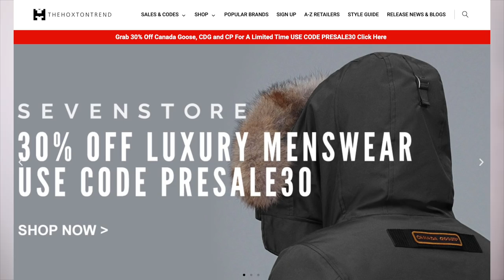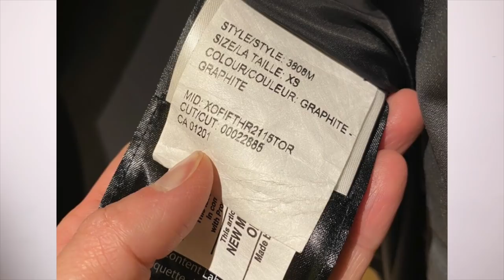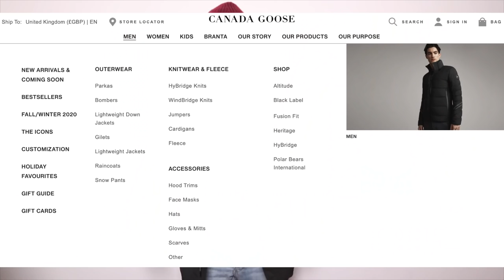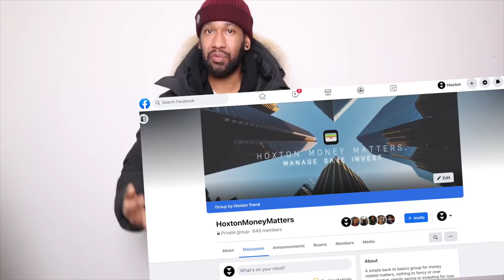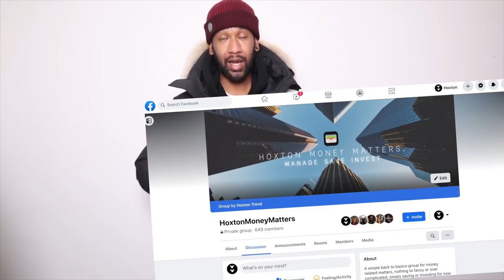WHICH CANADA GOOSE ??? BROMLEY, MACMILLAN, CARSON JACKETS SHOULD YOU CHOOSE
IN THIS VIDEO I compare 3 popular Canada Goose Jackets and give you my thoughts and opinions on each one so you can decide which jacket is best to go for.

▼BEST PLACES TO BUY CANADA GOOSE
HARVEY NICHOLS - GET 20% OFF CANADA GOOSE WHEN YOU SPEND £600 OR 10% OFF CANADA GOOSE WHEN YOU SPEND LESS THAN £600 USE CODE LUNARHN AT CHECKOUT, OFFER ENDS 15TH FEB 21